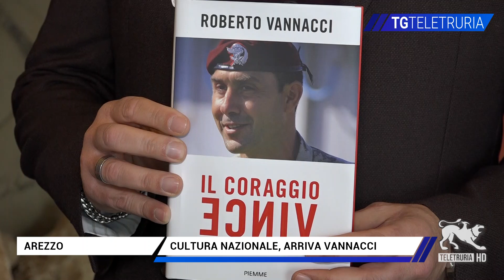Cultura Nazionale, arriva Vannacci